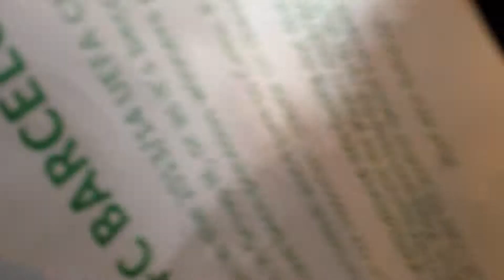Players out at Celtic 01.10.2013 noisy!